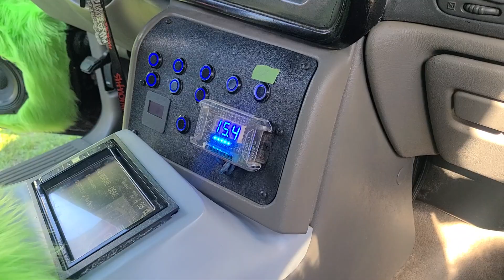12 resilient sounds platinum 15s and mids and highs for miles BOOM BABY 💜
Phat farm show Russellville Kentucky BOOM BABY